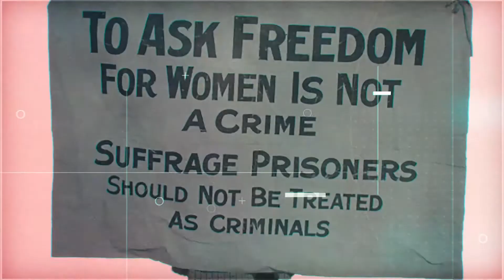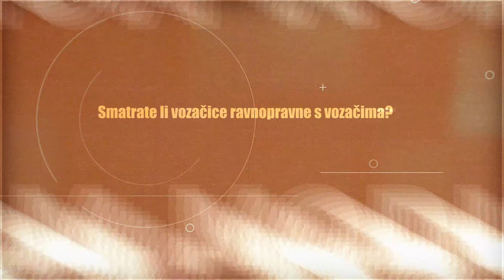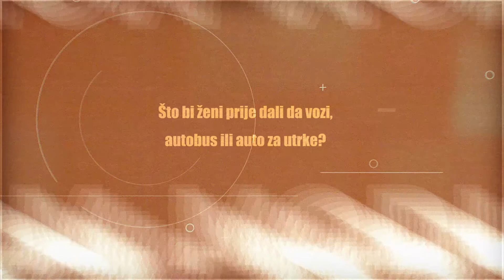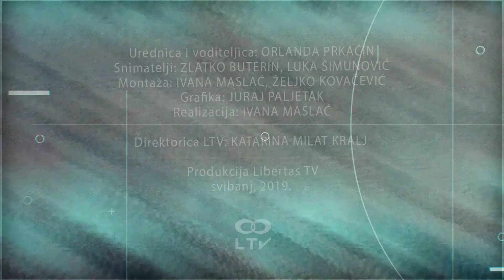MODUS (VOZACICA KARTINGA)